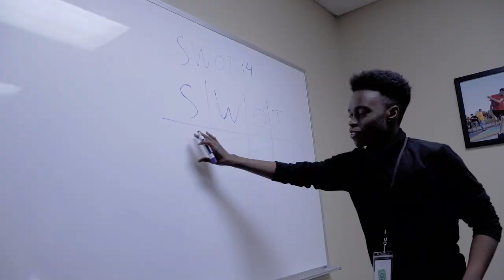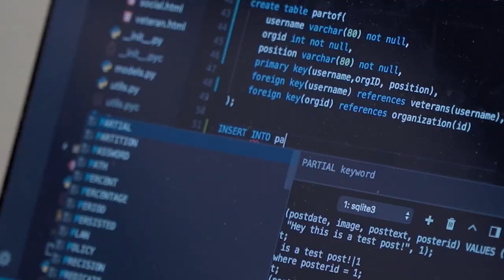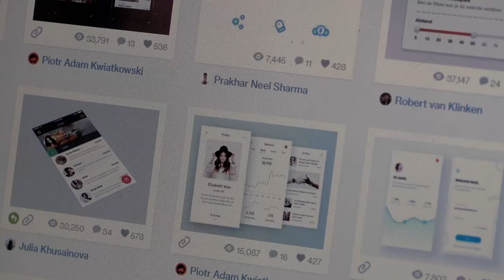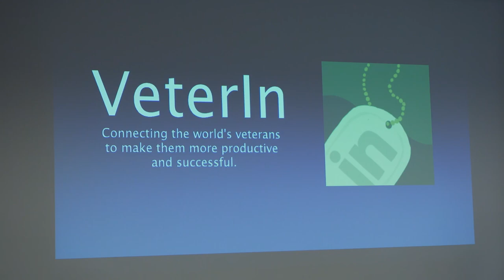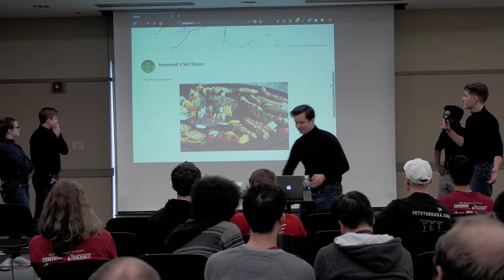Missouri S&T computer science: ShamHacks hackathon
A team of five Missouri S&T students are given 36 hours to design a website during a intercollegiate competition known as ShamHacks. Will they win first place? For more information about Missouri S&T computer science, go to: cs.mst.edu.